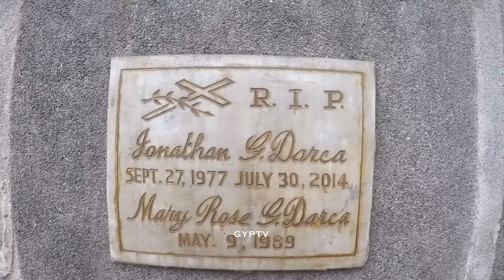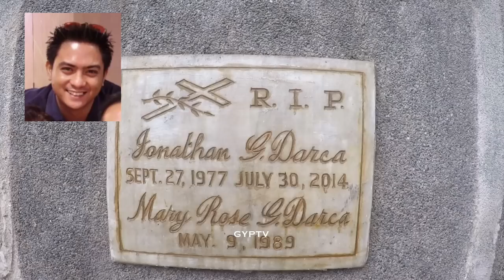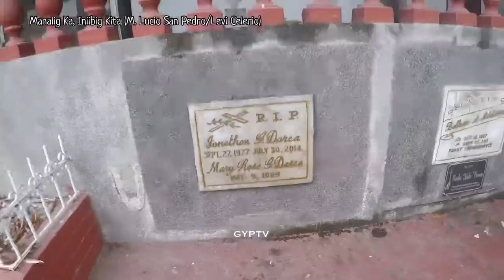Gravetour of the Famous E143🇬🇧 | Jonathan Darca | Lazaro Memorial Park -Bulakan, Bulacan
ENGLISH SCRIPT

In this video we visited the final resting place of JonathanDarca ThatsEntertainment ThursdayGroup at LazaroMemorialPark in Bulakan, Bulacan

Later in this channel, we will post video of our recent visit of Loyola Memorial Park in Marikina and Paranaque.